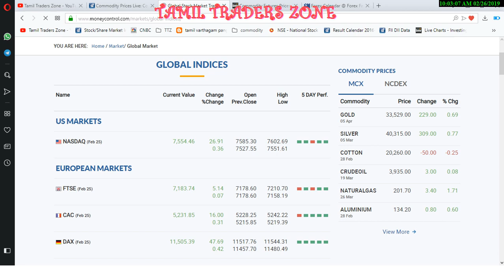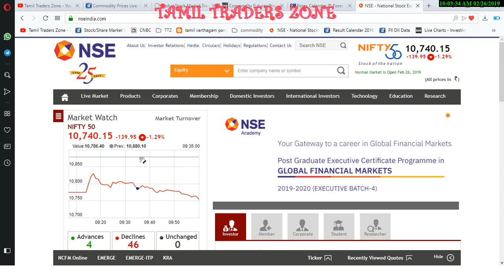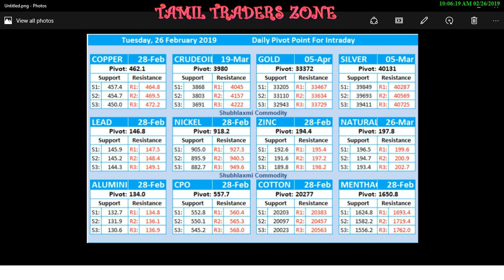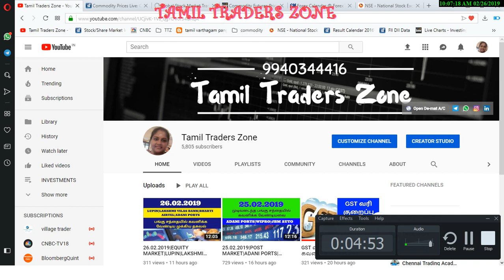26.02.2019|COMMODITY MARKET|GOLD|CRUDE| SILVER|COPPER|NICKEL|NGAS